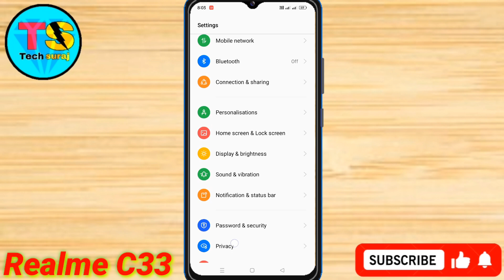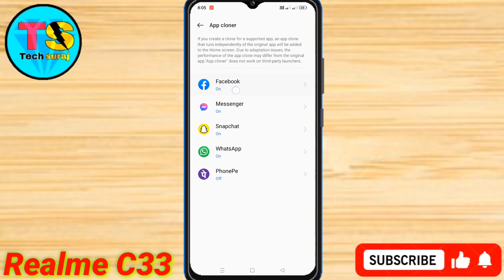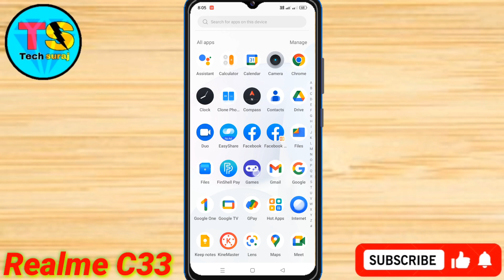Realme C33 App Clone & Dual App Setting Kaise On Kare // How To Dual App Setting On Realme C33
Realme c33 Clone Apps,
Realme c33 Dual Apps,
How To Create Clone Apps,
How To Create Clone Apps in realme c33,
How To Create Dual Apps in realme c33,
Realme c33 main clone app kaise banate hain,
Realme c33 Dual Apps feature,
Realme c33 me dual app kaise chalaye,
Realme c33 mein double app kaise karen,
How to dual app in realme c33,
Realme c33 two Main whatsApp use,
How to daul whatsApp realme c33,
Realme c33 Clone Apps Kaise Banate Hai,
How to app clone in realme c33,
How to make clone app in realme c33,
Dual app in realme c33,
Tech Suraj